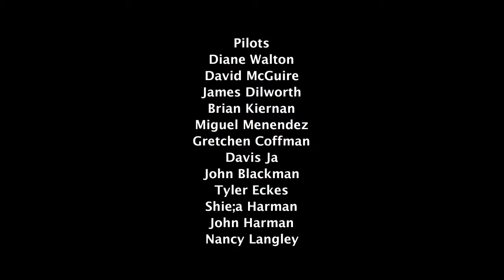Swim for Sharks 2014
the third annual Shark Steward's awareness and benefit swim for sharks, 4 miles around Alcatraz and back.